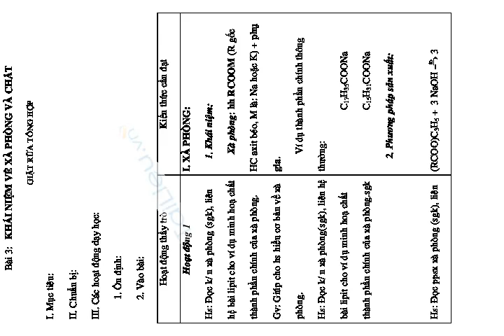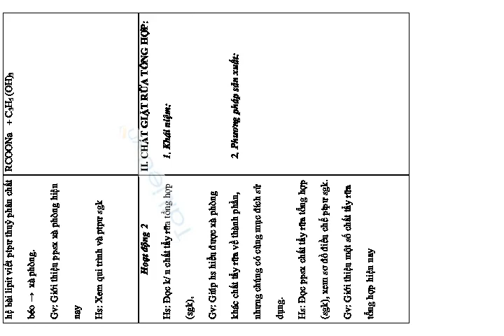Bài 3: KHÁI NIỆM VỀ XÀ PHÒNG VÀ CHẤT GIẶT RỮA TỔNG HỢP